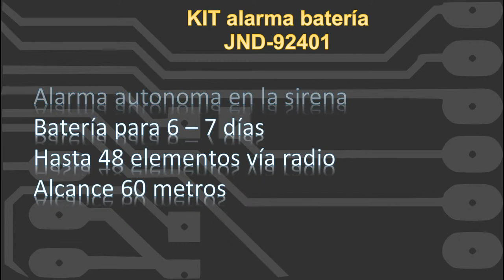Kit alarma inalambrica con batería. Sirena, mando y detector. JND-92401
Kit de alarma básico basado en central incluida en la sirena, que permite poner hasta 48 detectores o mandos.
Puede funcionar de manera autónoma conectada a la corriente o en modo batería (6-7 días)